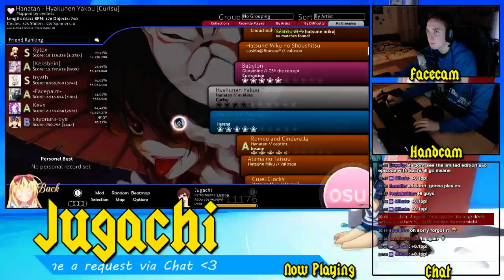How to mess up a SS! | Jugachi